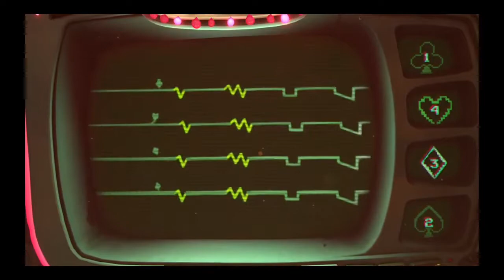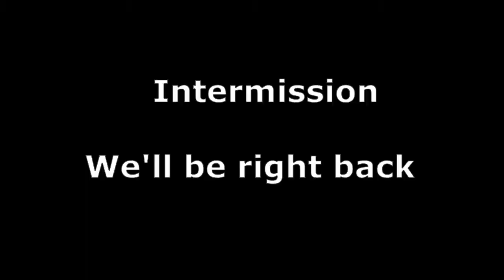Psychonauts 2 Part 5: Luck is Not on My Side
channel icon by musicalimbo_ art on instagram. check them out. they're pretty cool